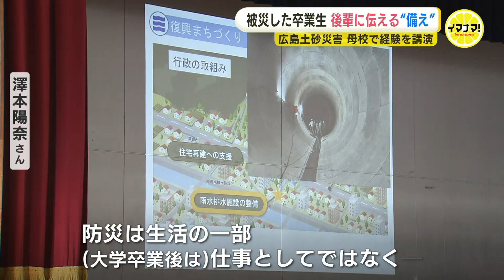広島土砂災害で被災した大学生が後輩に伝える“備え” 災害で祖母を亡くし「正しい知識があれば今も一緒に過ごしていたかも…」